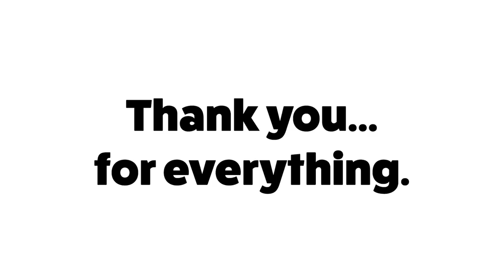KVIKS TV Senior Farewell 2019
Class of 2019 Seniors reflect on their time in the KVIKS TV program.

Hilo High School
556 Waianuenue Avenue
Hilo, HI 96720